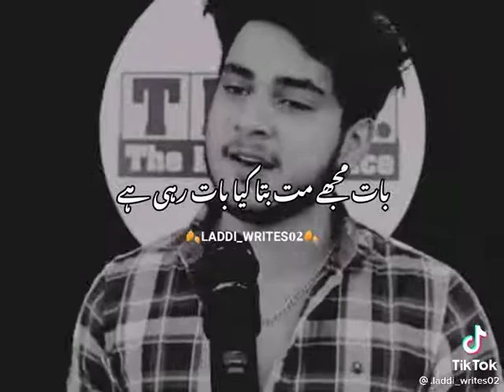Bataa teray jisam say aur kitno ki mulaqaat ragi ha...😡